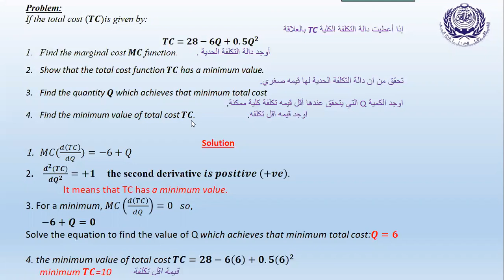Lecture of Week 12 part 2 EBA110 & ABA110